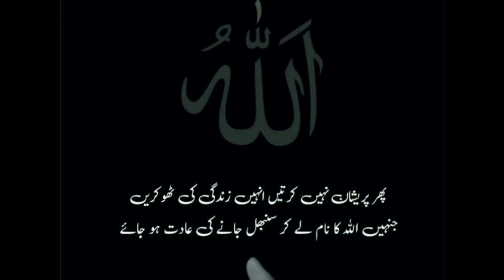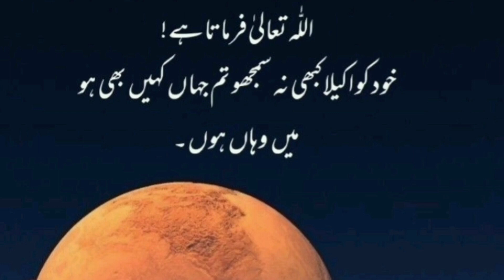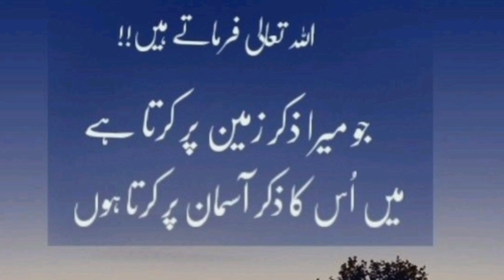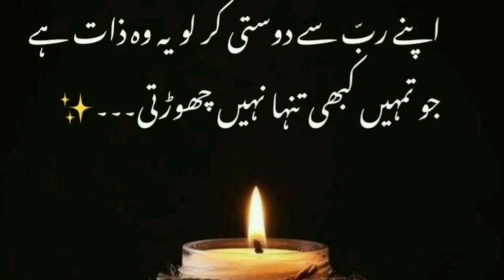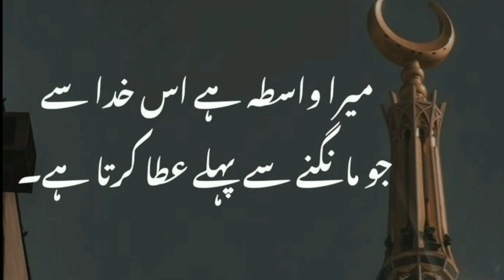Allah Se Mohabbat || Allah Pak ham sab ko nek Raste par chalne ki tofeeq ata kare🤲allahquotesinurdu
Allah Se Mohabbat || Allah Pak ham sab ko Nek Raste par chalne ki tofeeq ata kare 🤲 Heart touchings quotes Aqwale